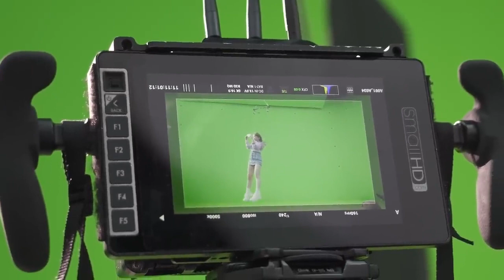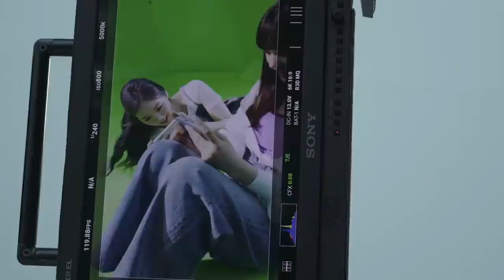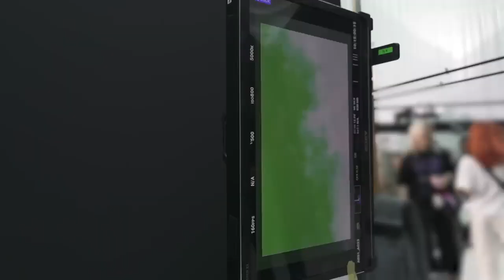NiziU Xperia 5 V / LinkBuds S Making Movie🎥